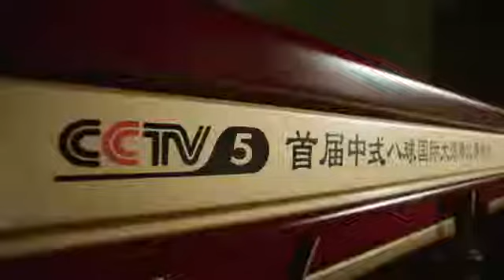惠嗣富 vs 张道伟01 | Chinese 8-ball International Masters 2014 乔氏杯 中式八球国际大师赛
64 乔氏台球惠嗣富VS张道伟01奥赛·乔氏杯2014中式八球国际大师赛（会外赛）高清版

Chinese eight-ball is a two-player pocket billiards game which combines the play of eight-ball (except by shooting object balls into the cue ball instead of the normal vice versa) with the shooting style of carom billiards games.

The game is actually of American origin, and probably takes its name from the fanciful notion that things might be done backwards on the other side of the world (cf. Chinese fire drill, etc.).[1]

Contents  [hide]
1 Play
2 Legal shots
3 Fouls
4 Winning and Losing
5 References
Play[edit]
Set up the balls as you would for eight-ball. The first player breaks by shooting the cue ball into the rack as one normally would. A ball must be pocketed, or two must strike cushions, for the break to be legal. If a ball is pocketed, the breaking player goes again.

The break is the only time players will strike the white cue ball with their cue stick.

From this point forward, balls are pocketed by striking the object ball with the cue stick and causing it to carom off the cue ball, then go into the called pocket.

Even if a ball is pocketed on the break, the table is still "open," which means that neither player is yet "stripes" or "solids." To determine which object balls one is playing, one must sink an object ball with a legal shot.

Legal shots[edit]
For a shot to be legal, the object ball must strike the cue ball before touching any other ball on the table.

The shooting player must also call the pocket where the object ball will drop.

As with straight pool, the object ball may strike other balls or cushions unintentionally before falling and still count, provided it falls in the called pocket.

When a player pockets one of his or her balls he or she shoots again. When all of the player's object balls have been pocketed, the 8-ball is the final object ball.

Fouls[edit]
If the object ball is in contact with the cue ball when the shot begins, the player must hit away from the cue and strike it by banking off a cushion. The cue ball may not move before the object ball touches the cushion or it is a foul.

When the cue ball falls in a pocket or leaves the table it is also a scratch. The cue ball is placed at the head spot, or, if occupied, as close as possible to this spot following a line perpendicular to, and moving toward, the head cushion.

In the event of one of the above two fouls, one of the player's pocketed balls comes out and is placed on the foot (rack) spot, or if occupied, as close as possible to this spot following a line perpendicular to, and moving toward, the foot cushion. Any other missed or illegal shot does not result in a pulled ball, unless the ball was pocketed during that shot.

Any opponent's balls pocketed through an illegal or foul shot remain in the pocket. Any of one's own balls pocketed as a result of one's illegal or foul shot come out and are placed on the footer spot, or if occupied, directly behind as already detailed.

If a player makes an illegal shot (which includes not striking the cue ball first with the object ball), his or her turn ends. The opponent may elect to play the balls where they sit. The opponent may also choose to move the white cue ball to the center spot, but only if it is unoccupied.

Winning and Losing[edit]
Scratching while shooting the 8 ball does not result in a loss of game. The balls are replaced according to the foul rules stated above.

Sinking the 8 ball through an illegal or foul shot, or when one has not yet pocketed all of one's object balls, does result in a loss.

The winner of the game is the one who successfully pockets the 8 ball with a legal shot.